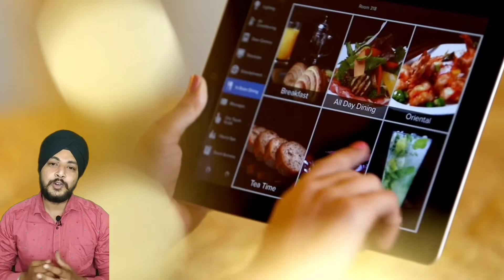कौनसा है भारत का सबसे महंगा होटल Most expensive hotel in india#fact